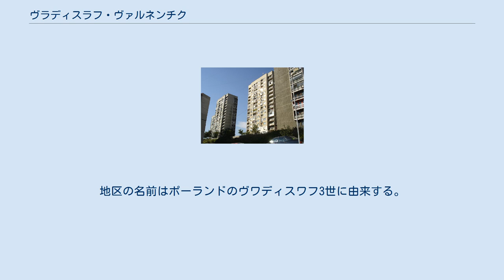ヴラディスラフ・ヴァルネンチク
ヴラディスラフ・ヴァルネンチク（ブルガリア語:Владислав Варненчик / Vladislav Varnenchik）はブルガリア北東部の都市・ヴァルナの区。
ヴァルナの一部を構成する。
ヴァルナ湖の北側、ヴァルナ自治体の北西部の一角を占めている。
アクサコヴォに近接している。
 区内にはヴラディスラフ・ヴァルネンチク地区（Владислав Варненчик / Vladislav Varnenchik）およびカイシエヴァ・グラディナ地区（Кайсиева градина / Kaysieva gradina）があり、住宅地となっている。
地区の名前はポーランドのヴワディスワフ3世に由来する。
 区の名称の由来となったポーランドのヴワディスワフ3世の霊廟 ヴラディスラフ・ヴァルネンチク区にある集合住宅 ^Главна Дирекция - Гражданска Регистрация и Административно Обслужване (2009年6月15日). “Таблица на населението по постоянен и настоящ адрес” (ブルガリア語). 2009年7月30日閲覧。